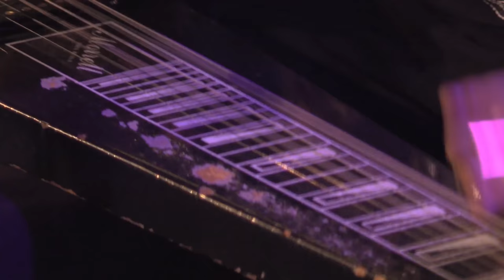Anne McCue / Angela Perley & the Howlin Moons LIVE at The Fallout Shelter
A special free event!!! This is a private invitation-only fundraiser for the Fallout Shelter and GRCPAC to help us with the expenses of obtaining a permanent wine & beer license - but while cheerfully accepted, donations are not required.